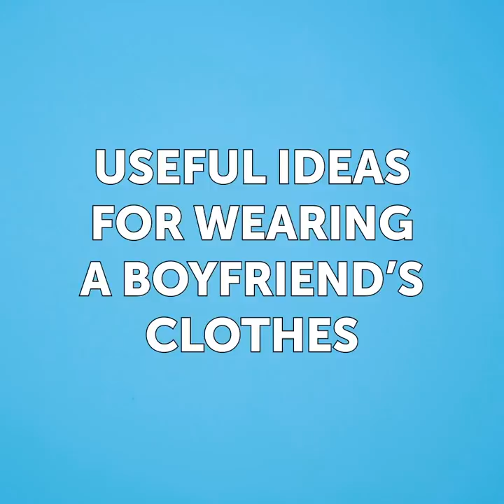28 Mind-blowing Fashion Сrafts And DIYs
Jaw-dropping fashion ideas and DIYs for all ages

Having a great sense of style doesn’t necessarily mean you must follow current fashion trends. Someone with an impeccable eye will be able to match the oldest and most yucky-fashioned clothing articles and turn them into brilliant outfits. So, to help you save money and repurpose your old stuff, I show you a few creative tips and tricks that will give your clothes a second chance. You won’t need to throw out a boring shirt, follow my tutorials, and alter it in such a way to give it multiple new uses.
For those of you who don’t like sewing, then don’t worry, for some of them, you’ll only need a pair of scissors.
Watch until the end to see how to make your own DIY handbags using old random objects, and fun ways to wear your boyfriend’s clothes.

Timestamps:
1:33 – Cool basketball handbag
3:06 – A great way to recycle an oversized hoodie
6:12 – Turn a belt into a headband
12:03 – Useful ideas for wearing your boyfriend’s clothes
14:31 – DIY kitchen apron